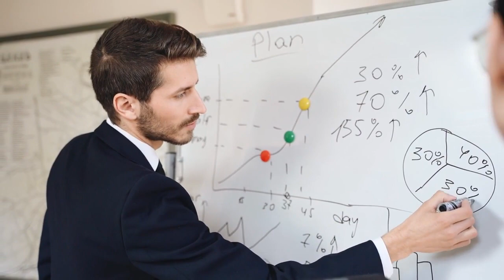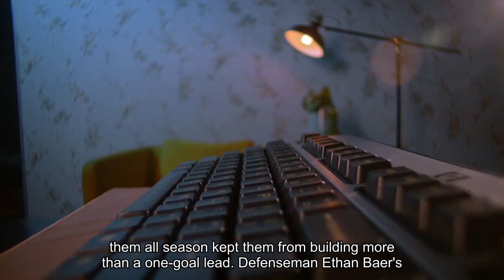Darcy Kuemper's first shutout sends the Capitals past the Ducks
In the first 20 minutes, Darcy Kuemper felt the puck just three times. Slow starts are typically tricky for goalies, who usually want to get in an early rhythm. The Washington Capitals netminder is no exception. But Tuesday night against the Anaheim Ducks at Capital One Arena, being called upon just three times in the first period was no issue for Kuemper, who went on to stop all 24 of the Ducks’ shots in a 2-0 win. It has been an up-and-down season for Kuemper, who was the backup to Charlie Lindgren in both games against the Metropolitan Division-leading New York Rangers over the weekend, but he came through when Washington (21-15-6) needed him against Anaheim (15-28-1).“He was fantastic,” Capitals Coach Spencer Carbery said. “I thought he was great. A tough game, right? I looked up at one point in the second period, and there were maybe nine shots. It’s a low volume, so those games sometimes get really tricky for goaltenders. ... I thought he was excellent tonight and exactly what we needed.”Kuemper improved his save percentage to .895 and lowered his goals against average to 3.13 in 23 games — numbers that pale in comparison to Lindgren’s .929 and 2.24 in 17 games. But after the win, Kuemper deflected any praise.“It was just a great team effort,” he said. “It took the full 60 [minutes] to get it done, but Tom [Wilson] got the big empty-netter there and we could kind of take a deep breath.”John Gibson, starting for the second straight day after backstopping Anaheim to an overtime win Monday at the Florida Panthers, made 26 saves for the Ducks. Capitals defenseman Joel Edmundson and Anaheim forward Ross Johnston attempted to inject some energy into the proceedings with a spirited fight midway through the first period. But even their tilt, featuring about as many punches landed as you’ll see, couldn’t do much to lift a sleepy opening 20 minutes. The Capitals outshot the Ducks 9-3 and generally controlled play, but the lack of offensive polish that has plagued them all season kept them from building more than a one-goal lead. Defenseman Ethan Bear’s tally with 37.8 seconds left in the period — his first with Washington and his first in the NHL since Jan. 15, 2023, with the Vancouver Canucks — came on a broken play in the low slot. Bear pounced on a Nick Jensen shot that pinged off T. J. Oshie’s stick and then beat the sprawling Gibson.“It’s four-on-four; there’s a lot of ice,” Bear said. “I just remember dropping the puck to [Jensen] and seeing him attacking, so I figured I might as well try to get my way to the net. Kind of had a fortunate bounce. I think it went off Osh and just tried my best to bury it, and it went in.”The game’s low-event nature carried into the second period, when the Capitals did just enough to stay in front.